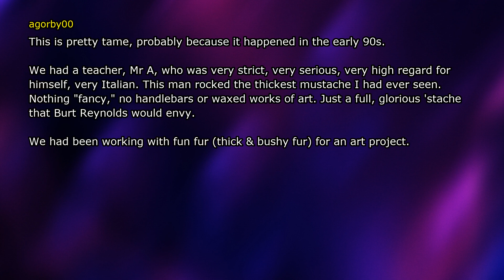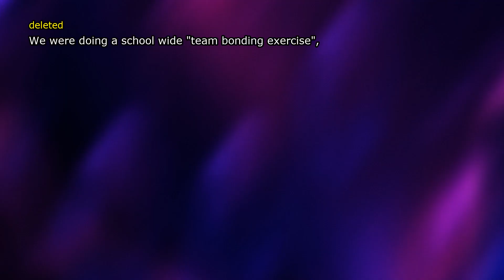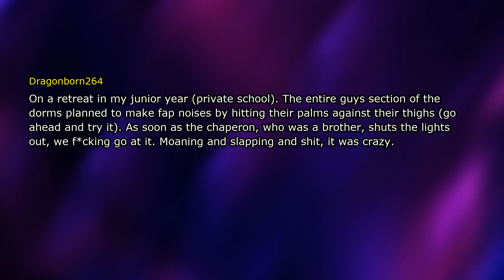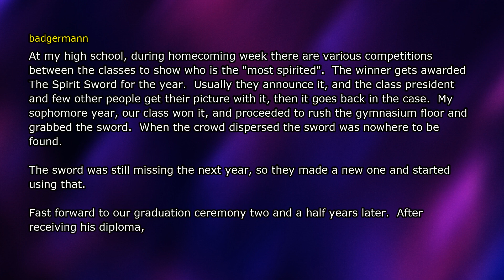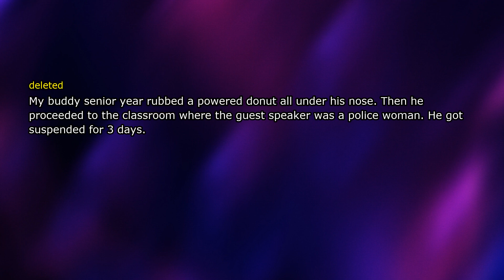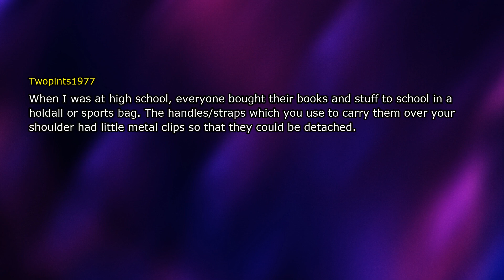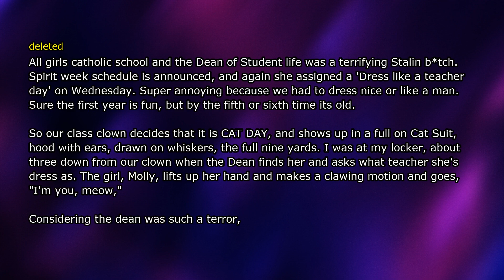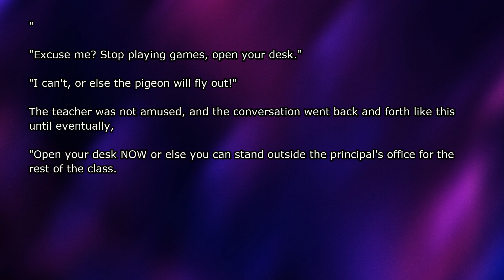Class Clown: The Best Moments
What's The Best Thing The "Class Clown" Did?